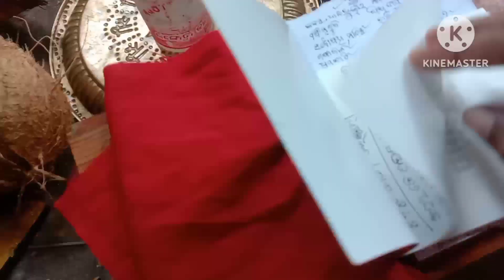ଆମର ଘରେ ତ୍ରିନାଥ ମେଳା ଏତେ ଭିଡ଼ ।@ beauty Sambalpuri vlog @